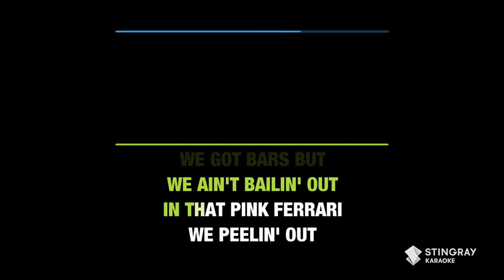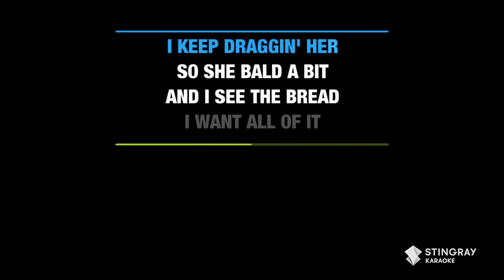Nicki Minaj, Ice Spice & Aqua - Barbie World (From 'The Barbie Movie' Soundtrack) Karaoke Version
Sing hits from The Barbie Movie and all your favorite songs in Karaoke right here on Stingray Karaoke! for more karaoke songs with lyrics on the Stingray Karaoke YouTube channel.

IN THE MOOD FOR SOME MORE TRENDING HITS? CHECK THESE OUT